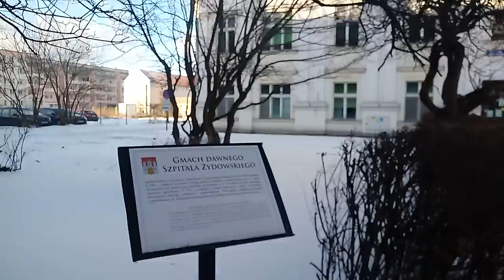WŁOCŁAWEK - " 20 LECIE MIĘDZYWOJENNE " - CZ.2 - OPIEKA ZDROWIA ( 1918 - 1939 )